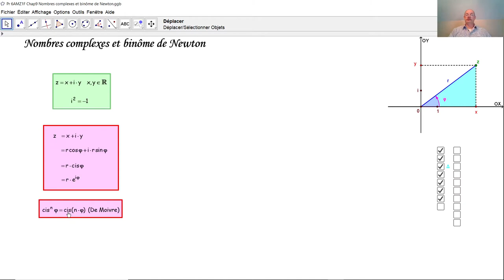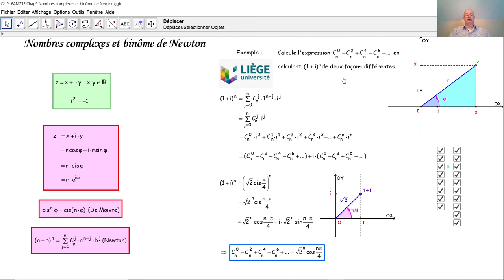Les nombres complexes et le binôme de Newton F7014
F7014 Nous résumons ici les notions fondamentales des nombres complexes et nous créons un lien étrange entre l'analyse combinatoire et la trigonométrie en appliquant le binôme de Newton à un nombre complexe.